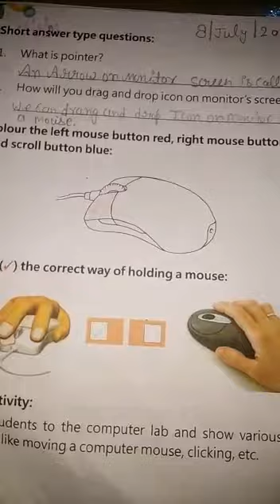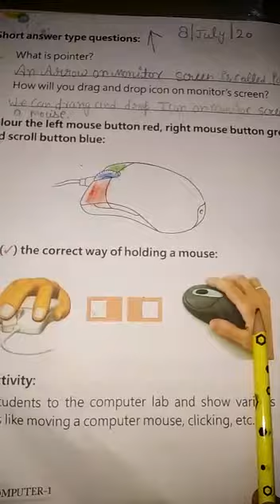about the mouse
1st computer Teaching By Beena Madam